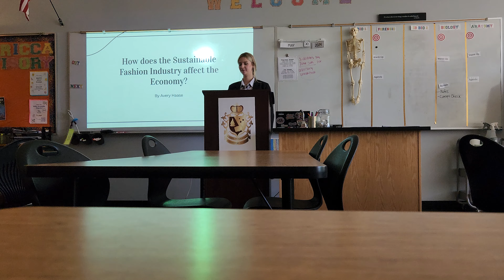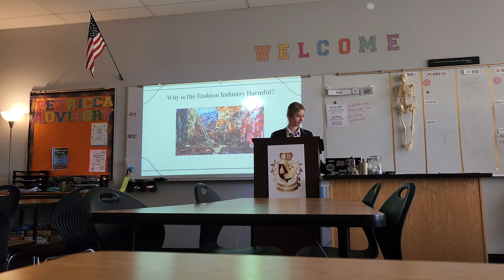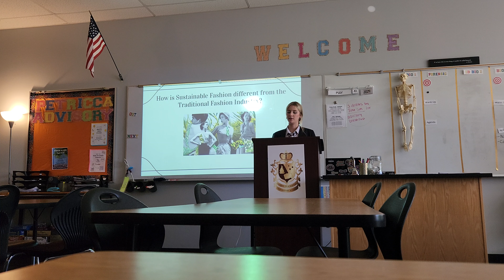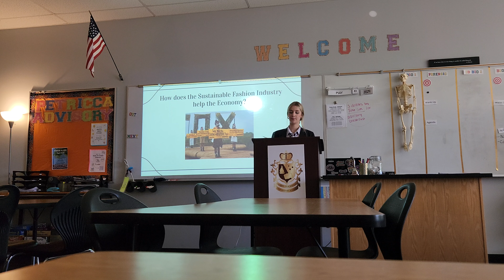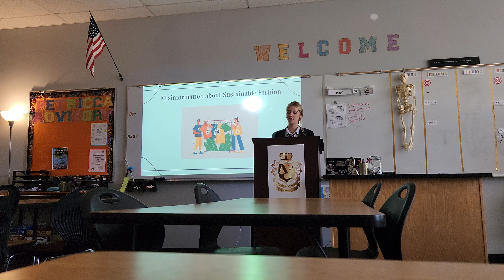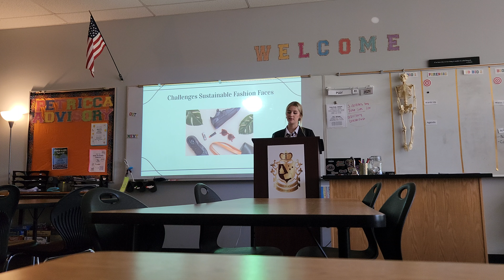Avery's Honors project presentation May 2024